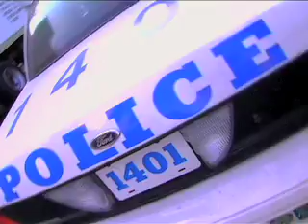THE POLE-ITE GIRLS! 3: Take it to the Streets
THE POLE-ITE GIRLS! hit the streets of NYC, only to find that the streets aren't as friendly as they thought. Check out POLE-ITEGIRLS.COM because the future of this fabulous foursome is in your hands!